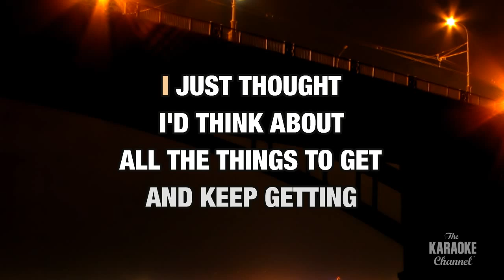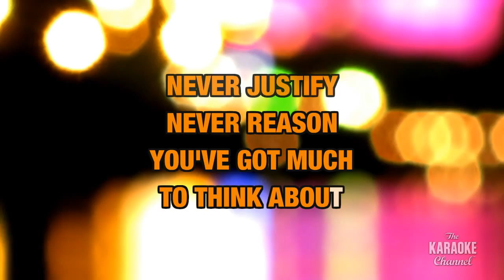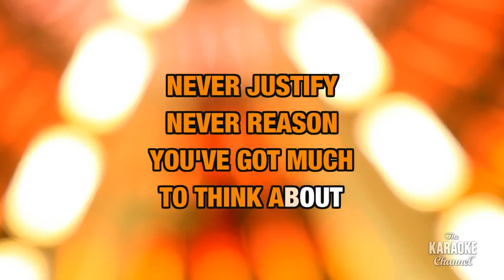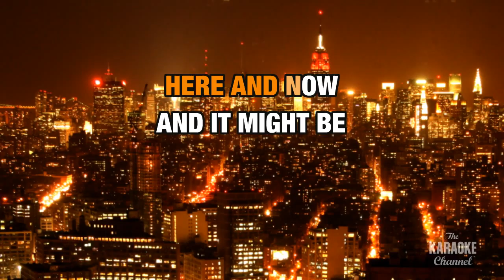Here And Now : Letters To Cleo | Karaoke with Lyrics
Sing Here And Now : Letters To Cleo wherever you go with the Stingray Karaoke mobile app.

Or build your own personal karaoke library by downloading an MP4 of Here And Now : Letters To Cleo from the Karaoke Store